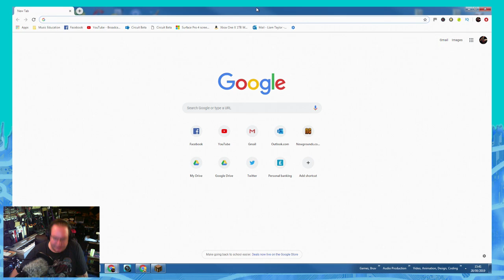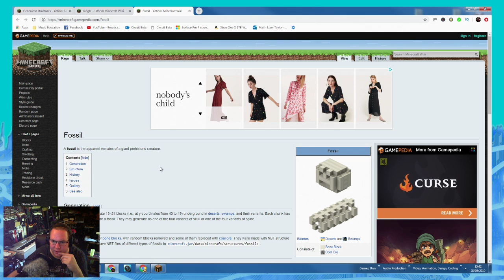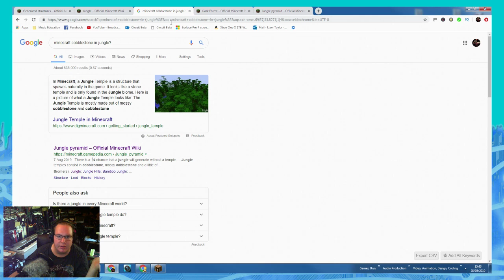A Slight Deviation... [Minecraft] UK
In a slight change to our usual livestream schedule, Liam shows us just how much time he's wasted in Minecraft this Summer